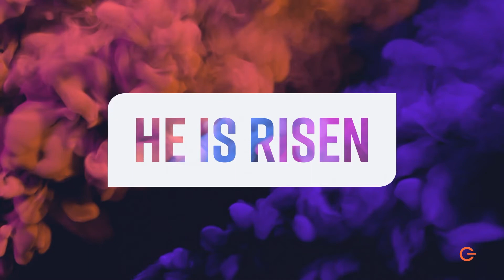Marching Orders (Resurrection Sunday 2021)